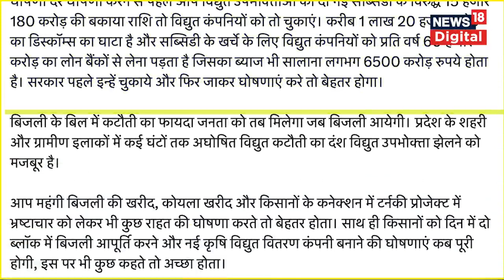Rajasthan Elections: चुनाव से पहले Ashok Gehlot का Electricity Bills पर बड़ा ऐलान, BJP क्या बोली?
राजस्थान के मुख्यमंत्री अशोक गहलोत ने राज्य में आगामी विधानसभा चुनाव से पहले एक बड़ा ऐलान किया है. यह ऐलान बिजली बिल से जुड़ा है. बीजेपी ने इस ऐलान पर गहलोत को घोषणावीर बताते हुए उन पर निशाना भी साधा है.